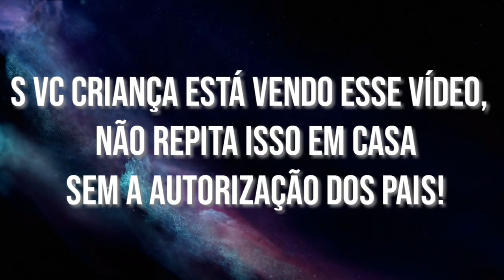DESAFIO DO ALVO / TARGET CHALLENGE by: abraaoyt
CRIANÇAS NÃO REPITAM ISSO EM CASA SEM A AUTORIZAÇÃO DOS PAIS!!!

MUITO OBRIGADO PELO APOIO GALERA, VCS SÃO MT TOPS, E ESSE VÍDEO FOI FEITO PARA VOCÊS COM MUITO CUIDADO, ENTÃO O MEU MAIOR OBJETIVO É TRAZER VÍDEOS LEGAIS P VCS GOSTAREM, MAIS EU PRECISO SABER S VCS REALMENTE GOSTAM, E EU SÓ SEI PELOS LIKES E COMENTÁRIOS, ENTÃO S GOSTOU PFV DEIXA O LIKE E SE INSCREVA NO CANAL, TMJ GALERA!!!

ASSISTAM OS ERROS D GRAVAÇÃO DURANTE E DEPOIS DO VÍDEO!! 😊✌ TMJ SEMPRE!!

Likeeee p próximo desafio, o desafio da garrafa, a meta d likes é d 25 likes! Tmj Topzeiros ✌😊

Valeu 👊✌